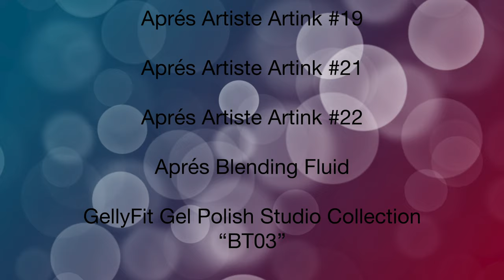A scarlet macaw inspired nail design | Design change on my french Pipe nails | Nature inspired nails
Hi everyone, in today’s video I’m changing my nail design. I got the inspiration from a scarlet macaw, I like its vibrant colors. A bit random for a nail design, but hey, it happens sometimes. :) I hope you like this nail art!

Timestamps:
0:00 Intro
0:05 Removing the previous design
3:50 Applying the matte top gel
4:51 Adding the alcohol inks
8:11 Drawing the smile lines
12:07 Applying the top gel
13:35 Finished design
13:47 Outro
14:10 Coming soon...

Late Nights by Daxten
Lost Emerald by Hallman
Somewhere Out There by Daxten